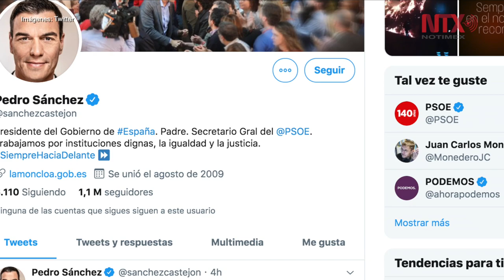España envía barco para rescatar a migrantes del Open Arms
El presidente del gobierno español, Pedro Sánchez, tomó esta decisión después de que una decena de migrantes que estaban en la embarcación se lanzaron al mar.